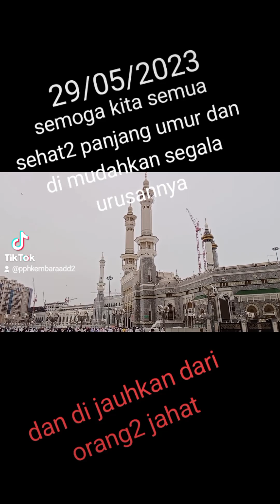selesai sholat duhur saya mendoakan untuk teman2 saya di manapun berada